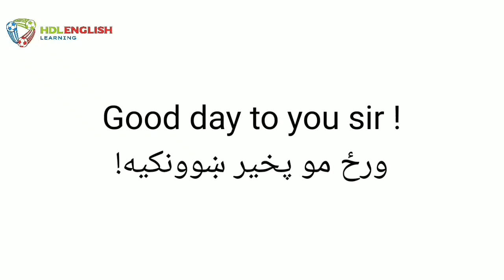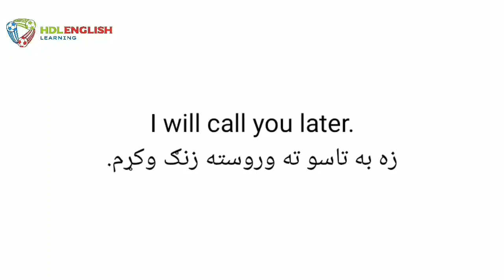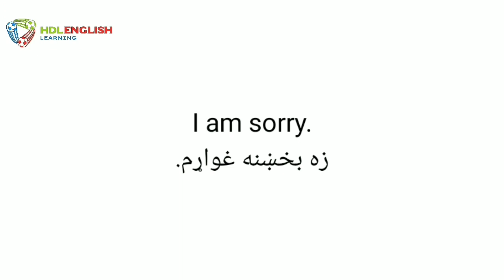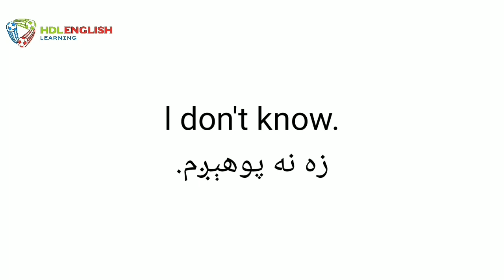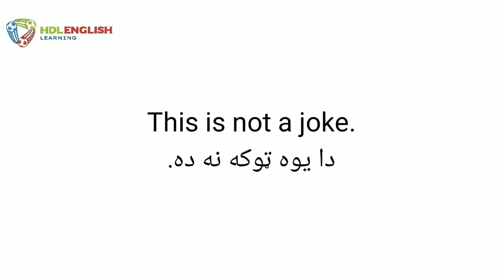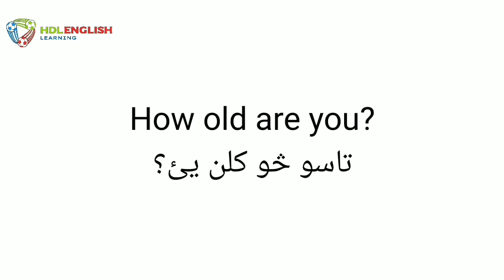Daily use sentences. ورځنۍ استعالېدونکې جملې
ورځنۍ استعالېدونکې جملې.
انګليسي په پښتو ژبه آسانه زده کړئ!
زموږ يوټيوب چېنل سبسکرايب کړئ مننه!
انګليسي پښتو